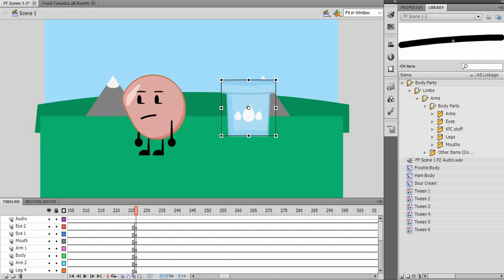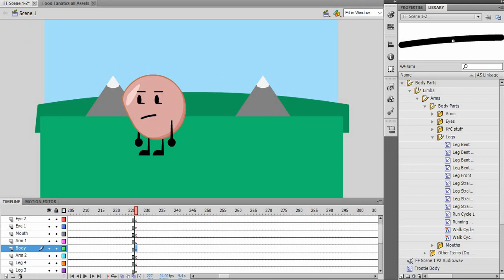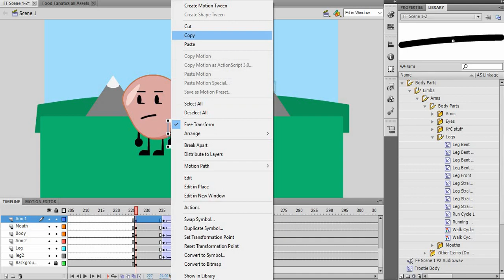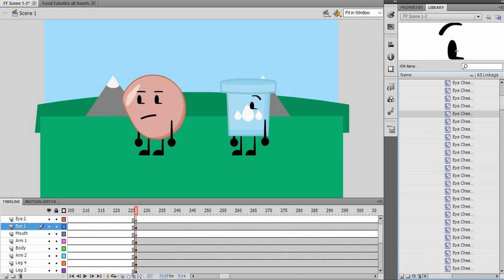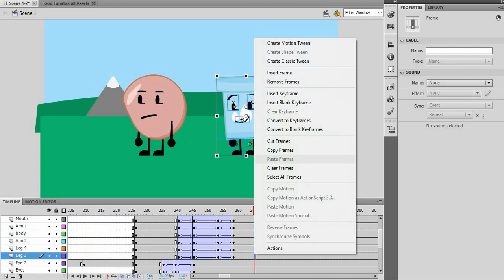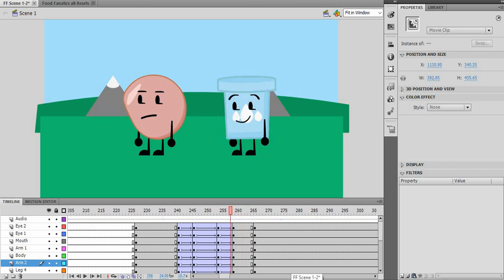FF is alive! (Real Time Animating)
FF is cancelled

You thought! This was originally supposed to be a timelapse.